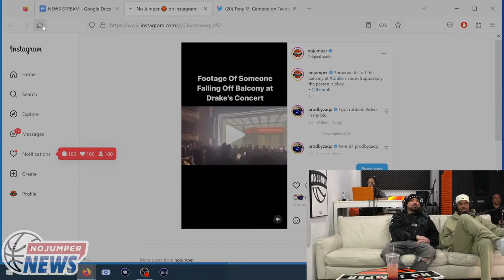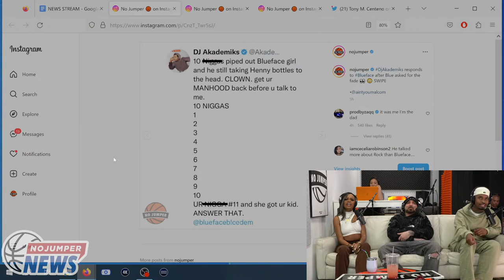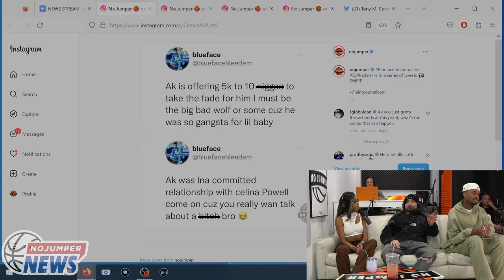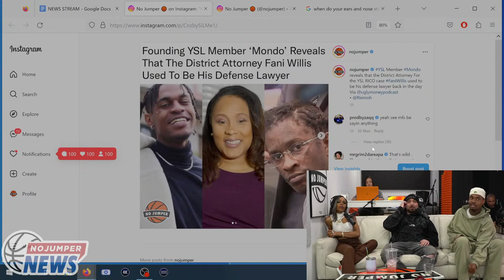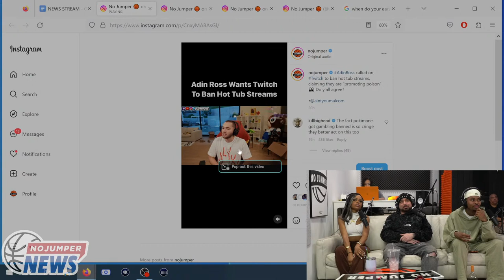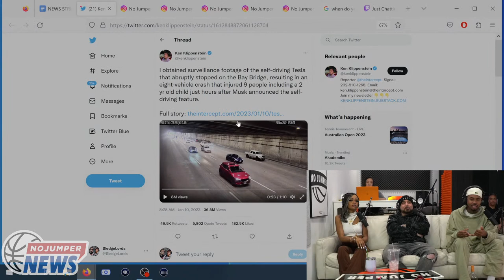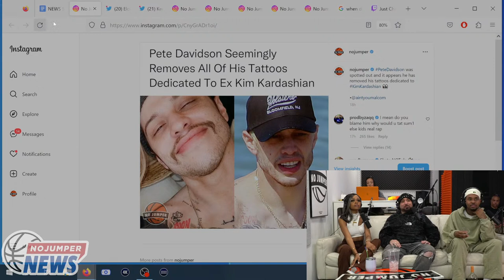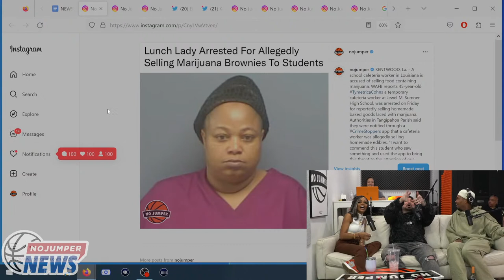Drake Pauses Performance After Fan Falls From Balcony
The No Jumper Hosts breaking down all the latest headlines & topics

SEND YOUR BRANDS MERCH TO BE REVIEWED
NO JUMPER